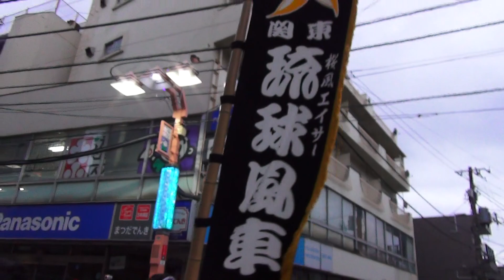板橋エイサー '18 遊座大山 桜風エイサー琉球風車 3-1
18-11-18 板橋エイサー 道じゅね〜 板橋区 遊座大山商店街
板橋区の遊座大山商店街で、沖縄県のエイサーが練り歩く「板橋エイサー道じゅね〜」が開催。桜美林大学の学生・卒業生を中心としたエイサー団体